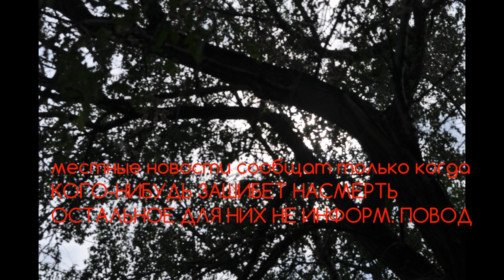АНГАРСК новости без цензуры. Тополя падают на детские площадки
У соседки сыновья ходят в сад. Тополь упал на веранду.
Извините за нарушение тематики канала, но посмотрите какая жесть творится. В этих дворах детские площадки и там   играют дети и сидят старички, чудом не задело людей.